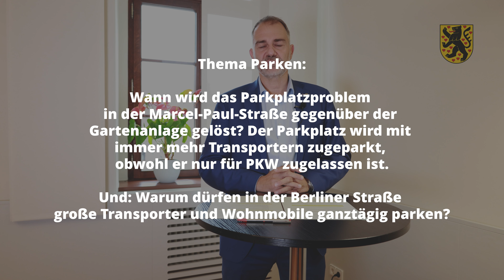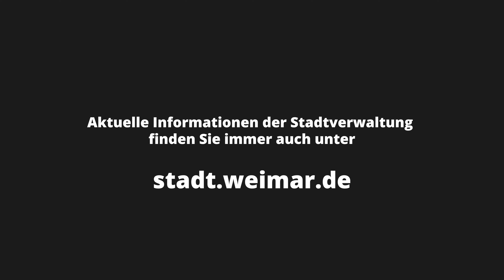Weimar fragt nach - Sprechstunde mit Oberbürgermeister Peter Kleine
Weimar hat nachgefragt, Oberbürgermeister Peter Kleine gibt die Antworten - Der zweite Teil der Fragestunde im September/Oktober

Timestamps:
00:00:35:19: Welche Maßnahmen sind geplant, um ehrenamtliche Initiativen und das Ehrenamt in Weimar generell zu stärken?
00:03:30:23: Wie kam die Entscheidung zur Sozialraumorientierung?
00:06:27:00: Wann wird mehr für Radfahrer in und um Weimar getan?
00:10:50:18: Thema Parken: Wann wird endlich das Parkplatzproblem in der Marcel-Paul-Straße gegenüber der Gartenanlage gelöst? Der Parkplatz wird mit immer mehr Transportern zugeparkt, obwohl er nur für PKWs zugelassen ist. Und: Warum dürfen in der Berliner Straße große Transporter und Wohnmobile ganztägig parken?
00:12:38:14: Wie sieht es mit der Herstellung von Grünem Wasserstoff bei den Stadtwerken aus?
00:15:54:18: Wann kommt der zweite Halt stadteinwärts am Lindenberg?